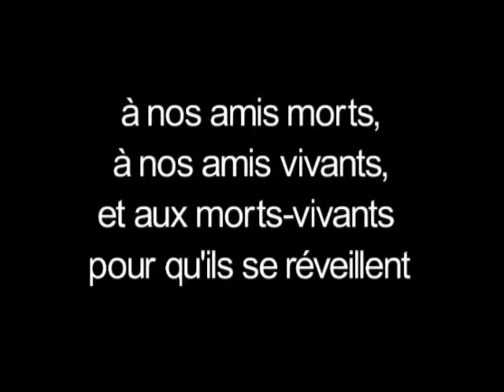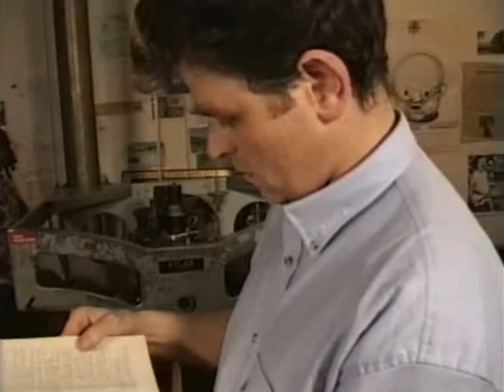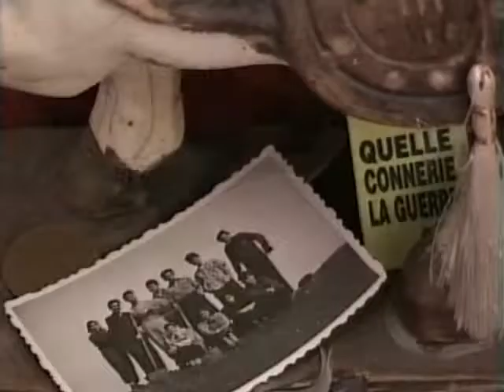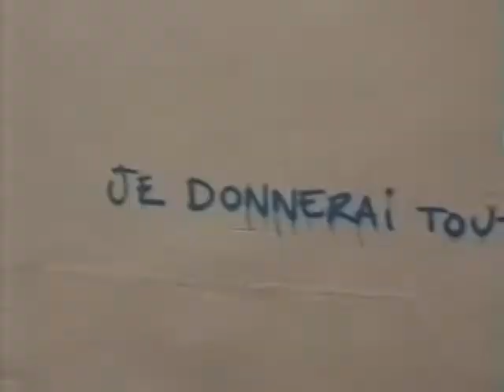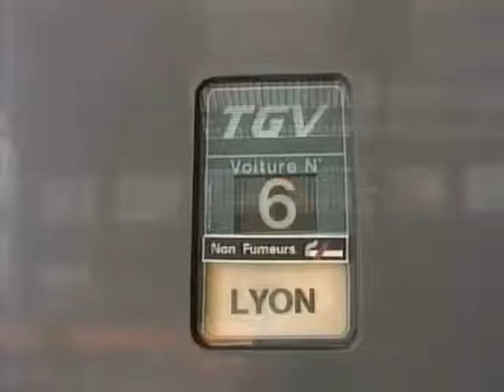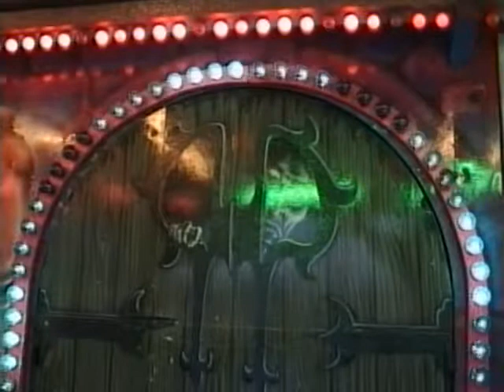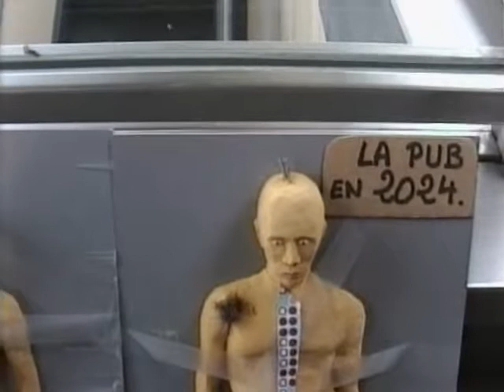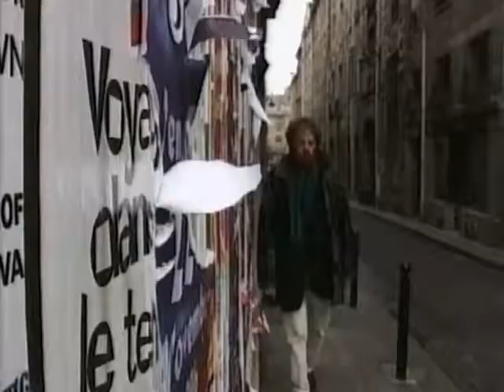L'internationale des fonctionnaires 1/2 - A/B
L'INTERNATIONALE DES FONCTIONNAIRES, Avignon 2024, les Petits contre les Grands est un film en deux parties. La première partie dure 2h41 minutes, la seconde 20h02 minutes, en tout le film comme un roman, dure 4h43 minutes.

DEUX COURANTS s'affrontent pour aider la pauvre terre. Le centre de l'affrontement est Avignon, le jour de la Première des "Trois mousquetaires" que met en scène Al, le chef de la Mafia. C'est ici qu'est le siègle de l'organisation clandestine et c'est ici aussi qu'a lieu la montée tranquille de la résistance. La jeune scientifique Julie, Mira, Yann, agissent...